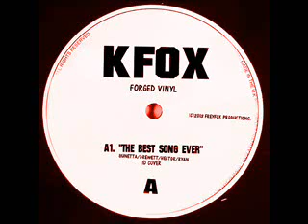The Best Song Ever - Synthpop Cover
A silly low-fi 80s style synthpop cover version of One Direction's infamous song of the same name.

I don't like 1D, but for some reason I wanted to imagine what it might have sounded like thirty years earlier if someone else had done it first!